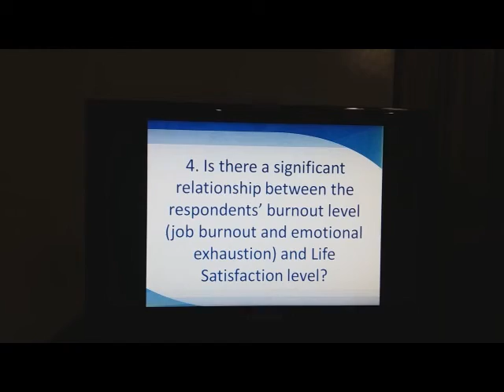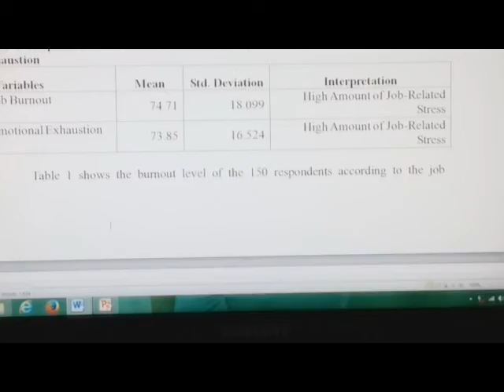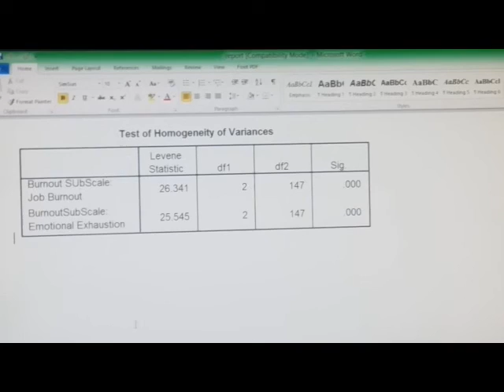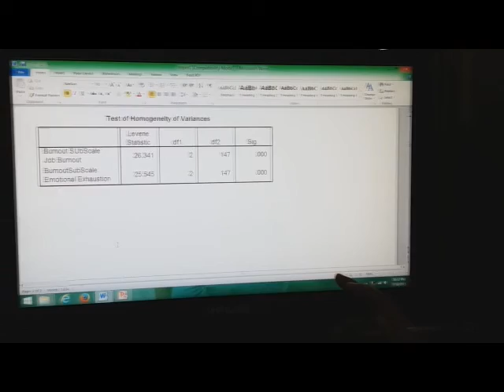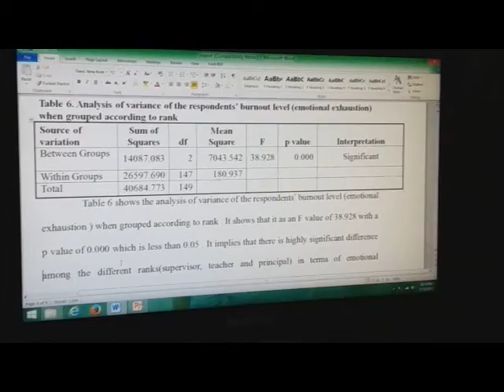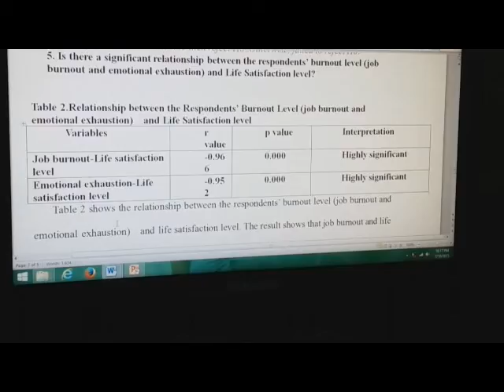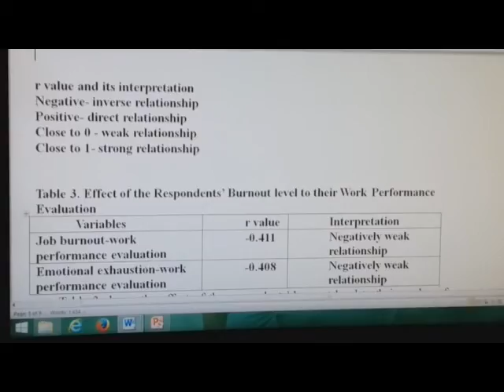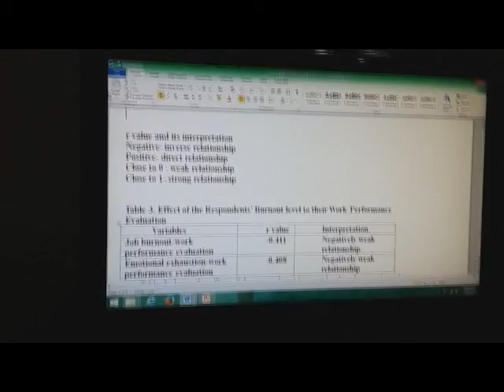YMBONG DATA PRESENTATION